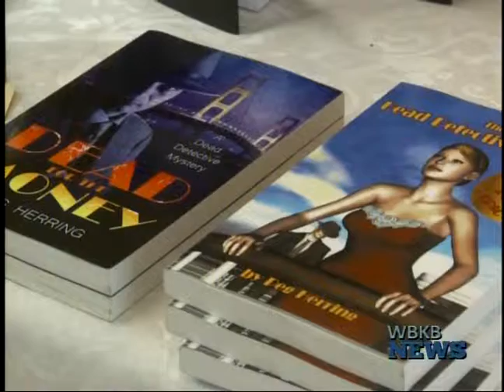Peg Herring at Blue Phoenix Books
In celebration of the week of their five-year anniversary, Blue Phoenix Books downtown saw another book signing this weekend.